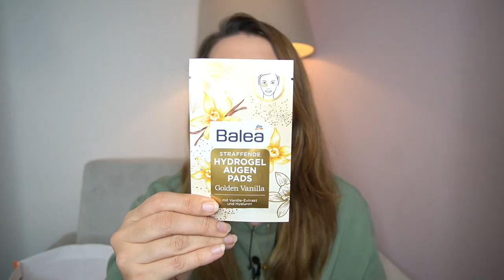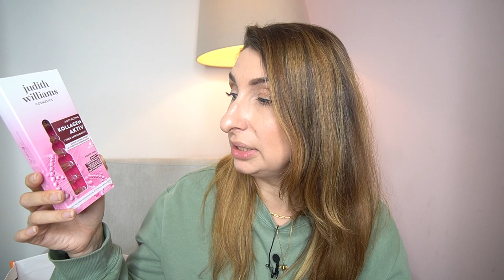XXL fast 300€ dm Haul | Familie Diamanta 💎